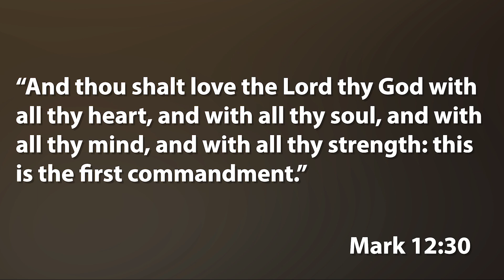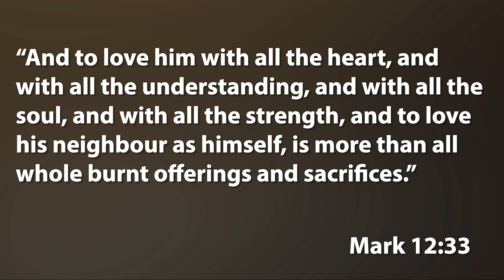Devotion - How Far Away Are You?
In this devotion Sister Rita is asking the question, How far away are you from the kingdom of God? Let this devotion speak to your heart, as you ponder this life changing question.

Scripture reading today:
Mark 12:28-34